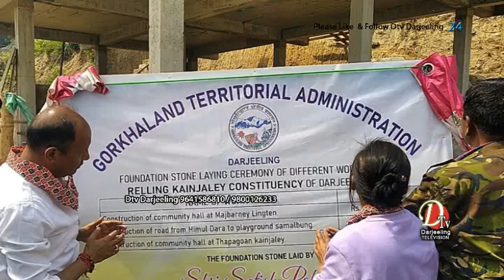रेलिङ कैजले समष्टिको समालबोङमा विभिन्न बिकासमुलक कार्यहरुको शिलान्यास सप्पन्न